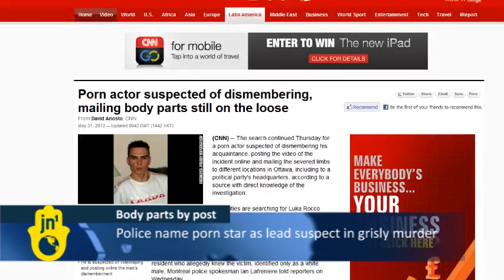Canadian Porn Actor Mails Victim's Body Parts: Canadian Conservative Party Receives Package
Police in Montreal have named porn film actor Luka Rocco Magnotta as a suspect in the gruesome discovery of a dismembered  body whose parts have been mailed to various locations across Canada.

A suitcase containing a human torso was discovered behind the apartment block where Magnotta lived, whilst a foot was found in a package mailed to the Ottawa headquarters of the Canadian Conservative party.

Many police say it is the one of the most grisly incidents they have witnessed.

Montreal Police Commander Ian Lafreniere

"I will tell you one thing, for most of the officers who have been there all night long, this is the kind of crime scene they have never seen in their life, in their career. So, yes, I can consider that as a horrible crime."

Police believe the body parts come from the same man although his identity has not been confirmed. They say this was not random attack, but that the suspect and his victim knew each other.

Officials close to the investigation say there are video recordings of the crime, and have warned that other body parts may have been mailed.